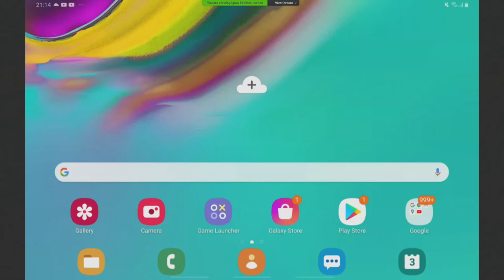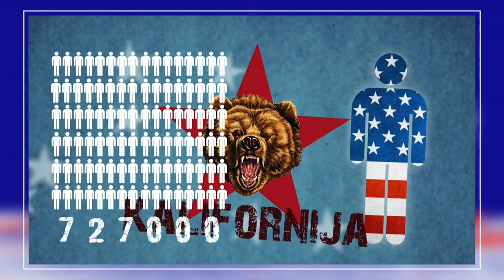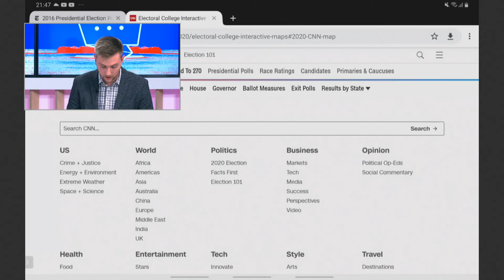Kova dėl Baltųjų rūmų | JAV rinkimų naktis || Laisvės TV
Šiandien įvyks JAV Prezidento rinkimai. Itin įtempta respublikonų atstovo Donaldo Trumpo ir demokratų kandidato Joe Bideno kova artėja prie finišo tiesiosios. Ši kova vadinama viena svarbiausių per pastarąjį amžių, o rinkėjų aktyvumas prognozuojamas rekordinis.
Ar Donaldui Trumpui pavyks išsaugoti savo postą? Ar Amerikoje įvyks vadovo pasikeitimas?
Supervalstybės rinkimų naktį vėl kviečiame praleisti su „Laisvės TV“.